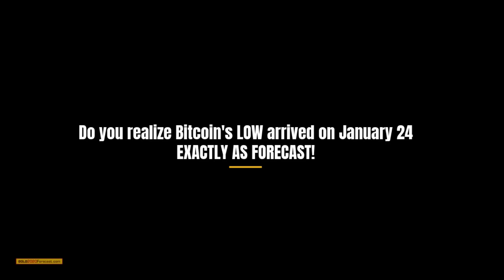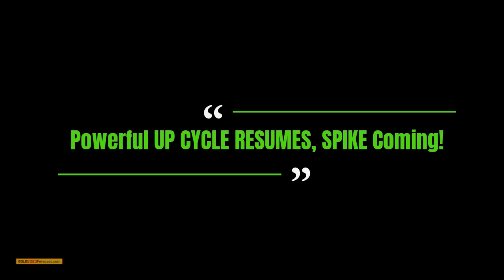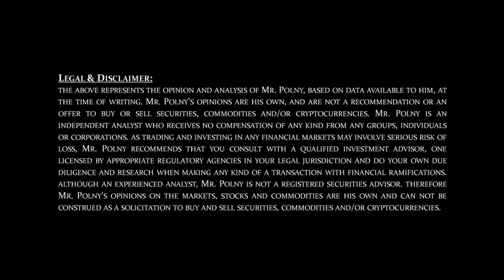Bitcoin Week of January 24 - 31 (Bo Polny)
Mr. Polny's opinions are his own, and are not a recommendation or an offer to buy or sell securities, commodities and/or cryptocurrencies.  Mr. Polny is an independent analyst who receives no compensation of any kind from any groups, individuals or corporations. As trading and investing in any financial markets may involve serious risk of loss, Mr. Polny recommends that you consult with a qualified investment advisor, one licensed by appropriate regulatory agencies in your legal jurisdiction and do your own due diligence and research when making any kind of a transaction with financial ramifications.  Although an experienced analyst, Mr. Polny is not a Registered Securities Advisor. Therefore Mr. Polny’s opinions on the markets, stocks and commodities are his own and can not be construed as a solicitation to buy and sell securities, commodities and/or cryptocurrencies.